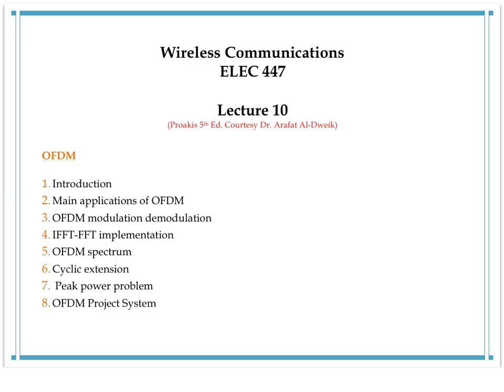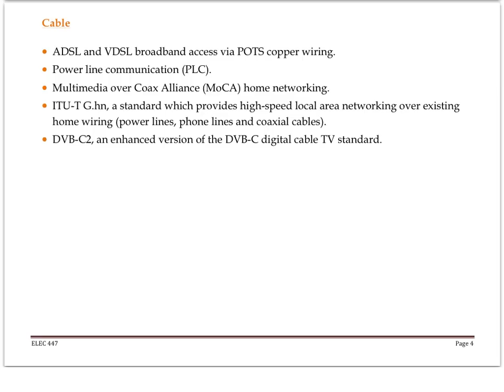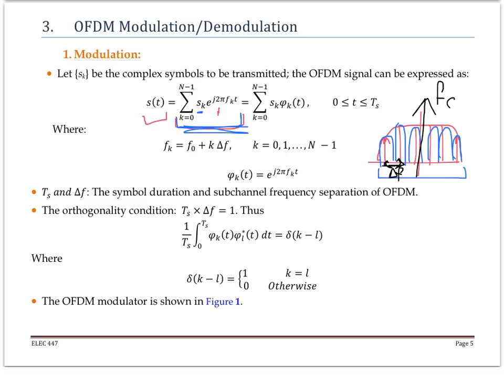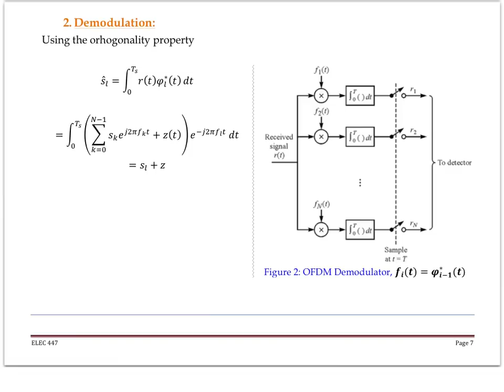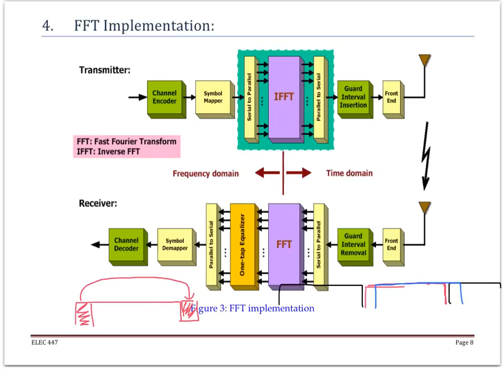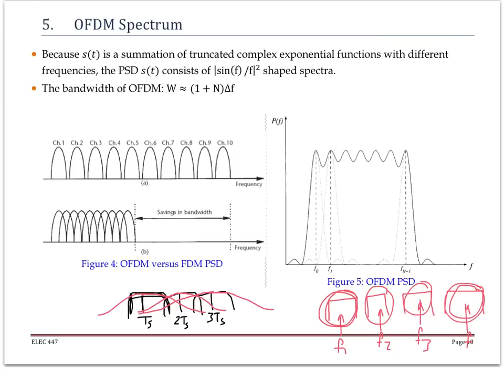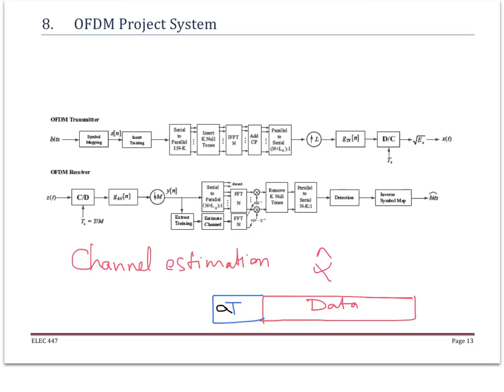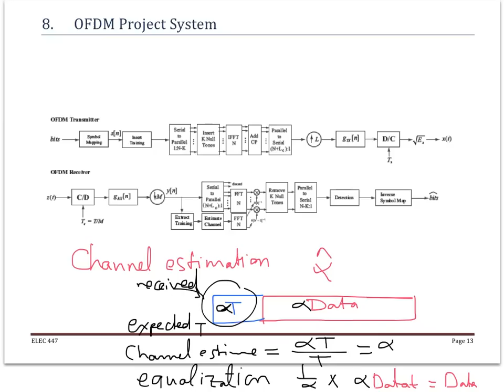ELEC 447 Fall 2014 - L10: OFDM System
Wireless Communications
Qatar University
Tamer Khattab